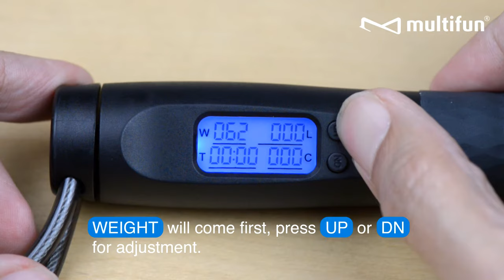Electronic Jump Rope JR158 / Basic Setup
Having trouble setting up our new jump rope? See how we install the rope and configure the digital counter here.